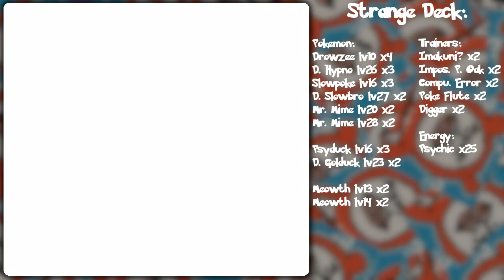Pokemon Card GB 2 Part 66: Eliminating the Coin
After yesterday's debacle, I opted to veto capitalism, lol!

I've used all of these cards before, but not all in the same deck. The idea with this build is to not flip a coin for stuff. The only time I'd have to is at the start of a game and for status effects. Lots of draw power also tends to yield the cards I need at a given moment... and then some!